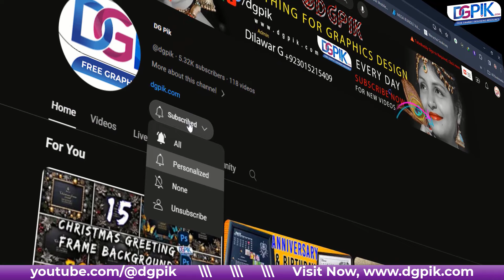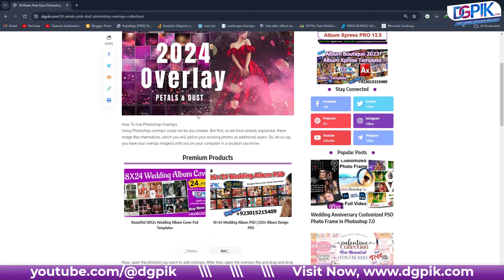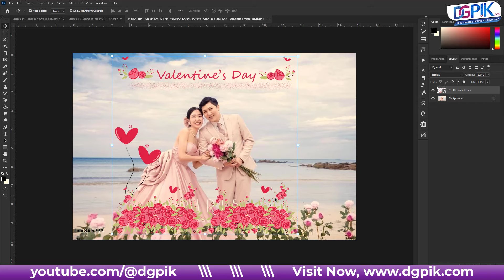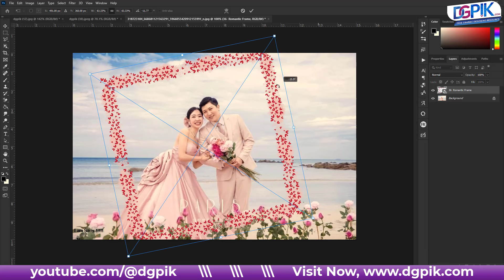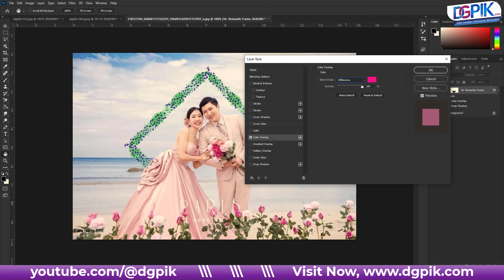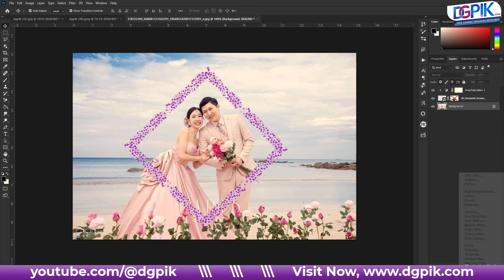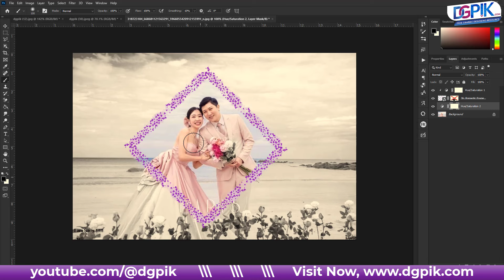50 Romantic PNG Frame Photoshop Overlays | 50 Beautiful Overlays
Download 50 Romantic PNG Frame Overlays for Photoshop | Enhance Your Designs with Love
Hello, everyone! Welcome back to @DGPIK. Today, we're excited to introduce a stunning collection of 50 Romantic Frame PNG Overlays, featuring elements filled with love. This collection includes Red Roses, Hearts, Flower Borders, and Love Backdrops, perfect for enhancing your designs on Valentine’s Day, weddings, and every romantic moment.

In this tutorial, we'll demonstrate how to seamlessly integrate these overlays into your Photoshop designs and share some special tips for customization and creative usage.

Thank you for tuning in, and let's elevate your creativity together!